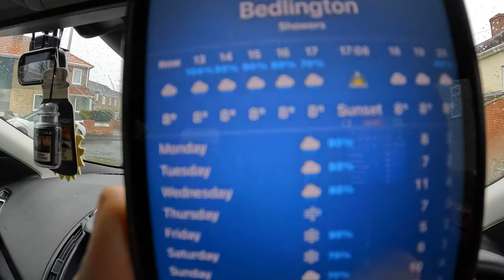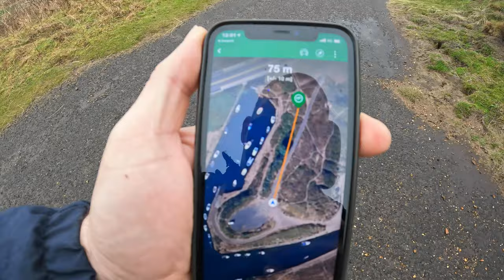Geocaching Briar Dene